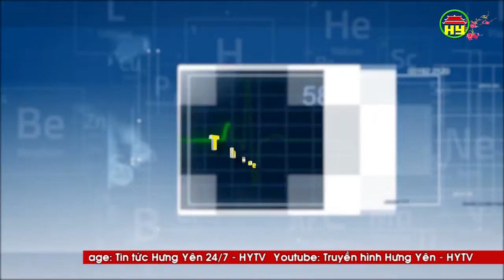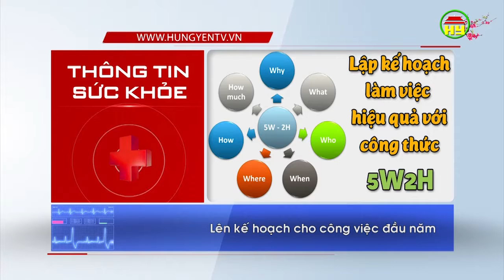Thông tin sức khỏe ngày 11/02/2019.